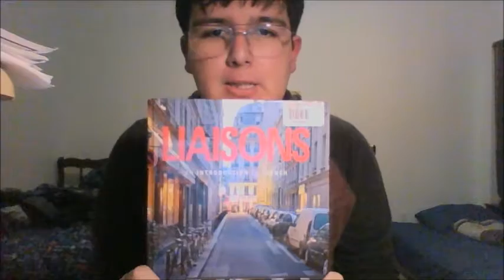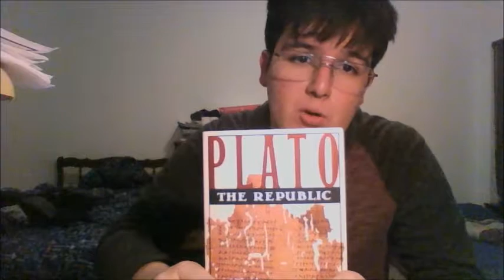CHEGG.COM GIFTED ME TAMPONS... - iMASHX (vlog 1)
so Chegg.com the company i use to rent and buy my books, has gifted me tampons... and i was still in a bit of the comedy shock. i couldnt believe it..but after five minutes of non stop laughing i was able to make this video...

★☆★ follow ASH around ★☆★

Chegg gifts me tampons
chegg
rent books
buy books
college student